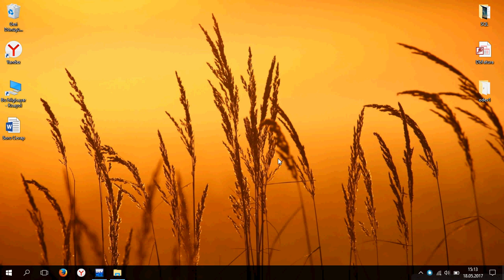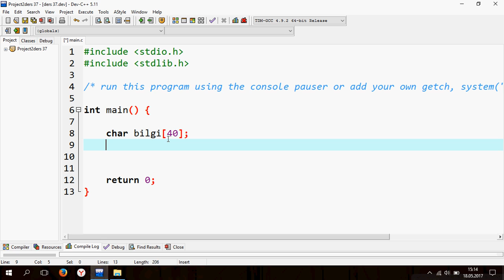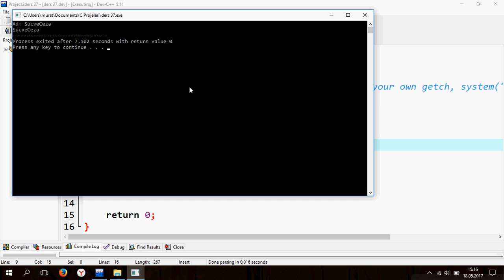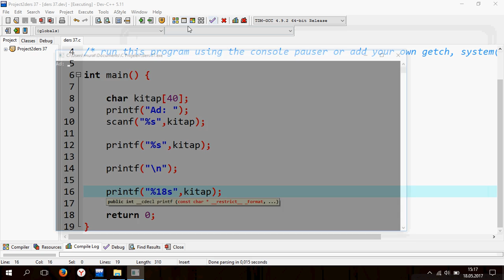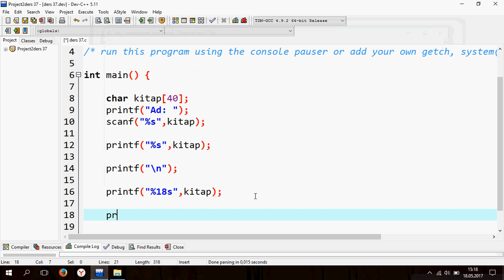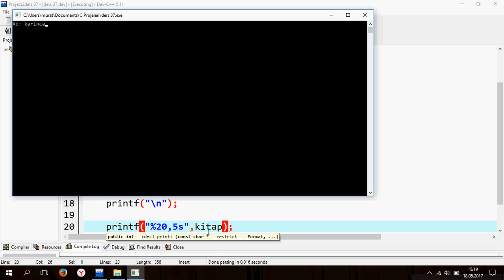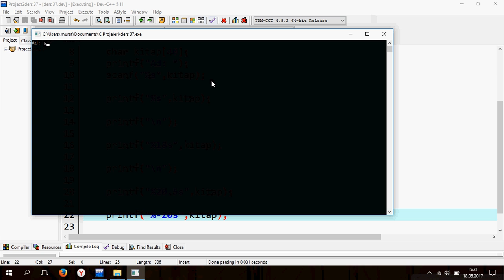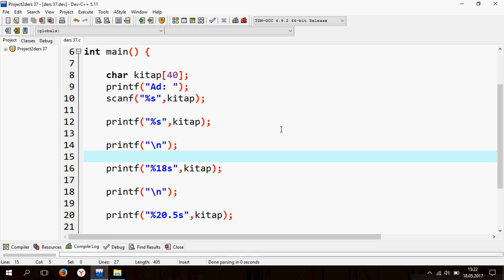C Ders 37 Stringde Biçimlendirilmiş Kullanımlar